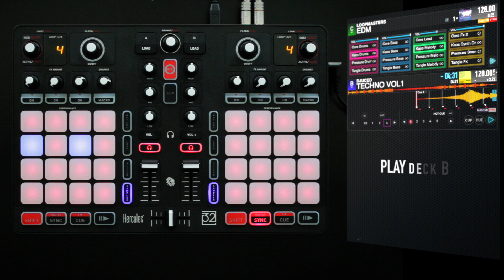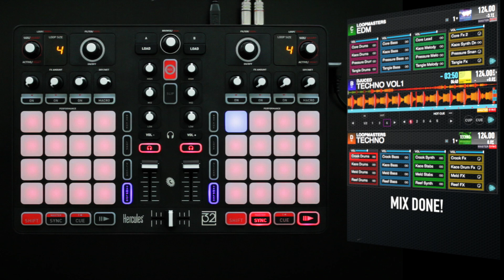Hercules | P32 DJ Short Tutorial #3 | Master the tempo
Welcome to our Hercules P32 DJ Short Tutorials Series.
Learn a trick, a DJing method, a tips, a secret feature in less than 2 minutes.

This time, learn how to DJ with SYNC ON, and use the MASTER TEMPO to change multiple decks tempo, all together, without losing synchronisation.

New tools, new possibilities, new mix.